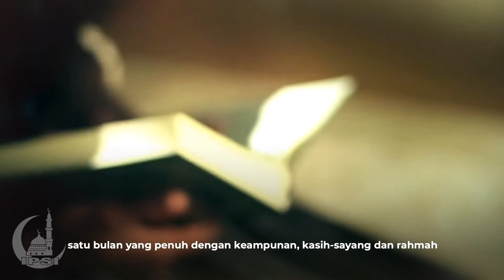Ramadhan al-Mubarak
Sempena Ramadan yang mulia ini, kami sangat mengalu-alukan sumbangan daripada ummah untuk kelangsungan aktiviti-aktiviti dakwah dan kebajikan IPSI.

Kami juga merupakan Wakil Kutipan Zakat Pulau Pinang (ZPP) yang sah. Kepada sahabat-sahabat yang lain, bolehlah salurkan zakat anda melalui IPSI yang secara tidak langsung boleh membantu IPSI dalam menjayakan usaha dakwah dan kebajikan dengan lebih baik.

Untuk makluman, sekiranya anda membayar zakat kepada ZPP melalui IPSI, kami juga turut akan menerima sedikit imbuhan hasil daripada zakat anda kepada ZPP. Oleh itu, selain membayar zakat anda juga turut membantu IPSI.

Sumbangan anda walaupun berapa nilainya tetap besar bagi kami. Paling penting semangat untuk membantu usaha dakwah ini harus dipuji. Jom sahabat semua kita gandakan amalan kita semasa kedatangan bulan Ramadhan ini dengan bersedekah kerana kata nabi SAW di dalam hadis Baginda:

Daripada Abu Hurairah R.A, bahawa Rasulullah SAW telah bersabda: “Apabila mati seorang manusia, terputuslah daripadanya amalannya kecuali tiga perkara: Sedekah jariah atau ilmu yang dimanfaatkan dengannya atau anak yang soleh yang mendoakan baginya." Riwayat Muslim (1631), al-Nasa’i (3651), al-Tirmizi (1376) dan Abu Daud (2880)

Sudah pasti dengan berkat Doa dan sokongan Ummah ,IPSI akan terus berbakti. Ramadan Al Mubarak.

Rebut-rebut lah kita mencari Hassanah Akhirat..

Bantulah IPSI untuk membantu dakwah dan ummah.
Salurkan sumbangan anda ke akaun IPSI

Pertubuhan Penyebaran Islam Antarabangsa
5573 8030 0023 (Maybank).